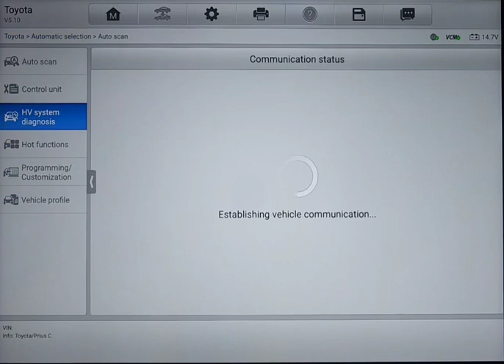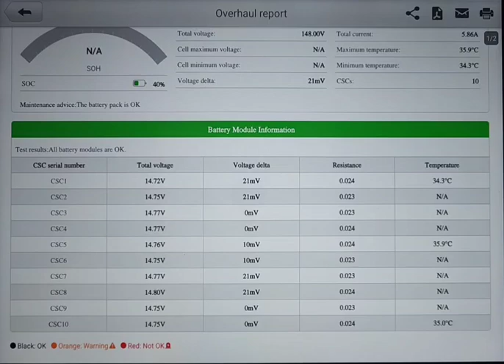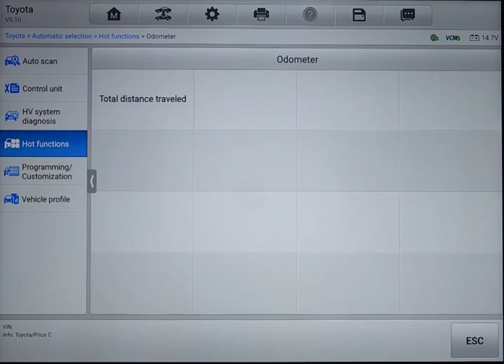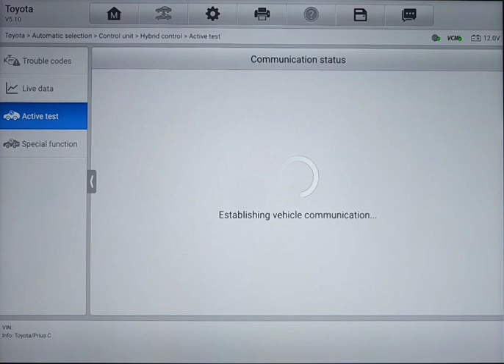Pre purchase inspection Toyota Aqua hybrid battery🔋inspection Auckland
Attention Froilan